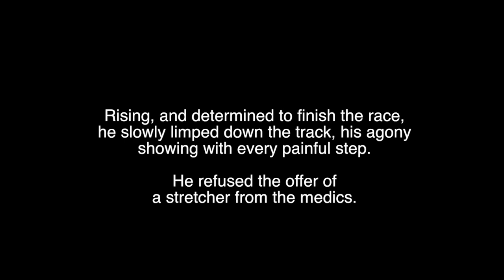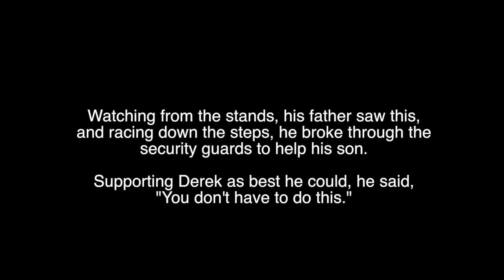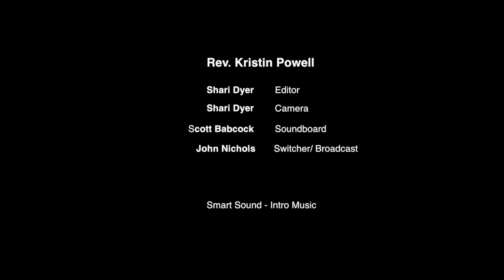February 3, 2019 - Always Do Your Best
The Four Agreements (Part 4 of 4)